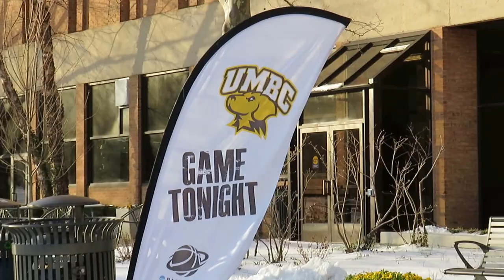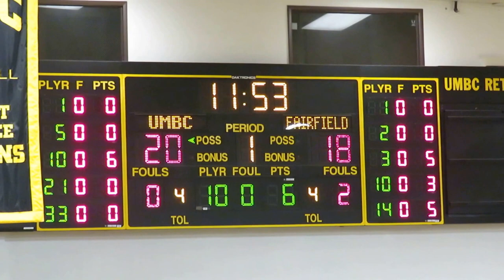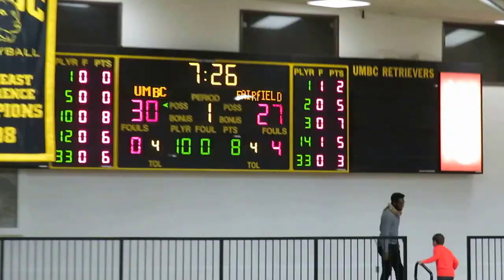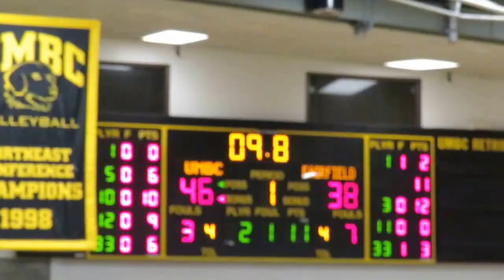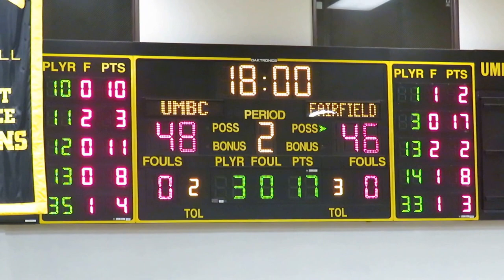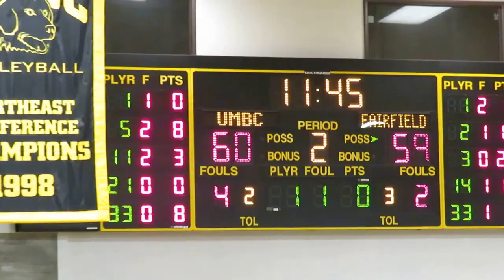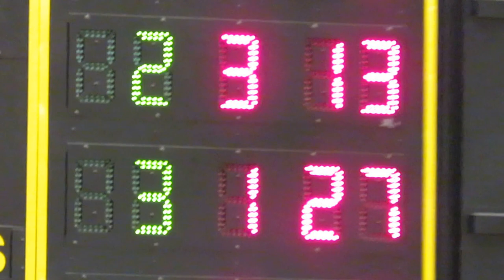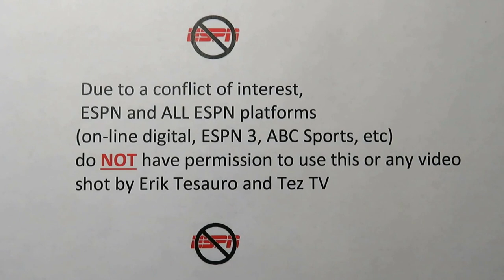Fairfield Stags vs UMBC Retrievers - Men's Basketball - CIT Tournament - 1st Round - March 15, 2017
Fairfield Stags vs University of Maryland, Baltimore County Retrievers
Men's Basketball - CIT First Round
Video Highlights
Retriever Activities Center  -  RAC
Baltimore Catonsville, Maryland